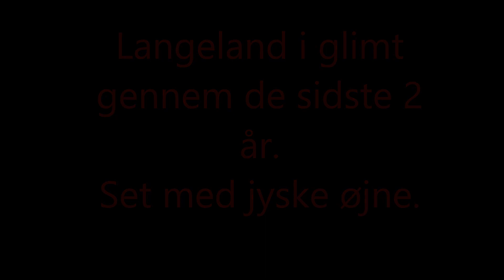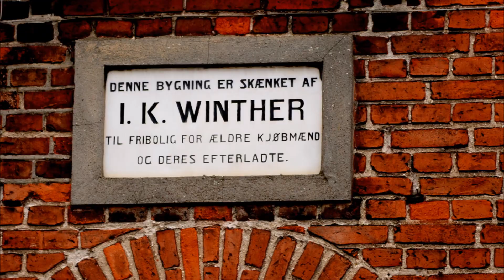A beautiful danish island named Langeland.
One of the most beautiful places in Denmark